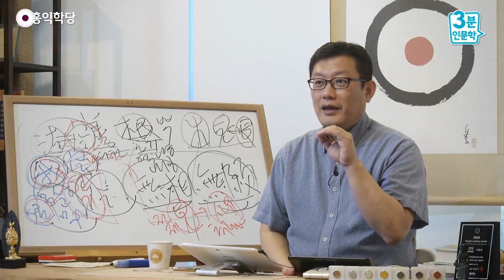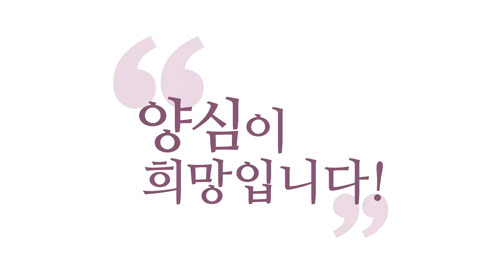[3분 인문학] 올바른 공부법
- (191013 일요 대담) 올바른 공부법